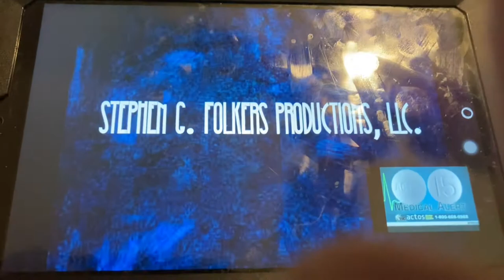Dean Hargrove Productions/Stephen G. Folkers Productions/Viacom (1992)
Taken From a long-lived series cast show of “You Have It Received” (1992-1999).